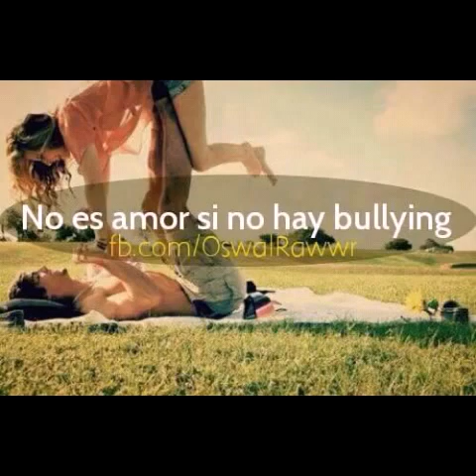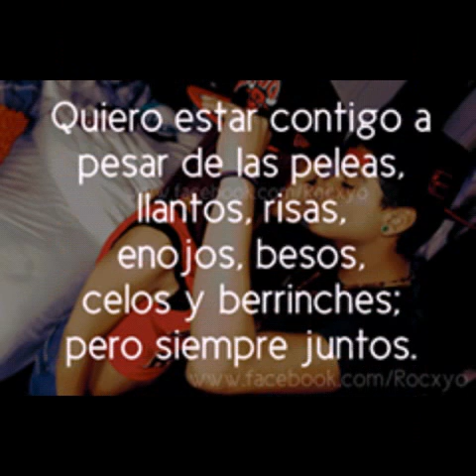la mejor novia del mundo - Mc alex the amo mi Dariiz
es un pequeño detalle para mi hermoza novia